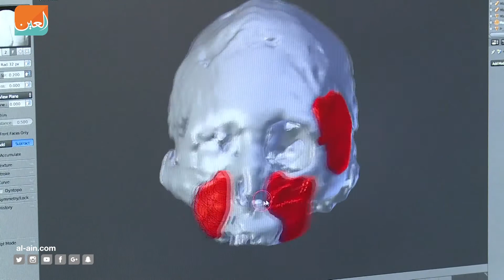اقدم المومياوات في العالم في تشيلي